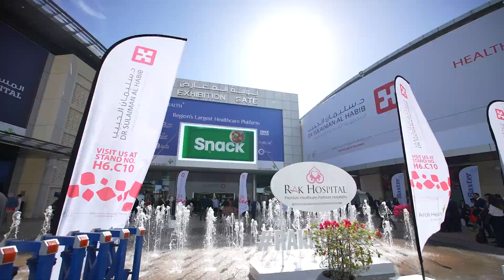Arab Health Day 1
اليوم الأول من فعاليات معرض ومؤتمر الصحة العربي كان حافلاً! من زيارات لكبار الشخصيات، إلى جلسات حوارية، والتفاعل مع شركائنا وزوار جناحنا. انضموا إلينا في معرض ومؤتمر الصحة العربي، في قاعة 6، جناح C30.

Day 1 of Arab Health was eventful! From VIP visits to panel discussions, we engaged with our partners and visitors at our stand. Join us at Arab Health and visit us at Hall 6, Stand C30.